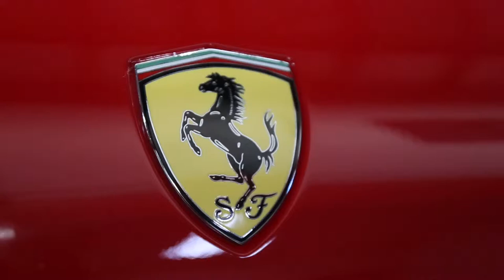2010 Ferrari California F149 - PMH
**FERRARI CALIFORNIA**

- 4 pot Rear Brake Calipers
- Magneride Dual Mode Suspension
- 'Scuderia Ferrari' Shields on Fenders
- 20'' Diamond Finish Sport Rims

- Satellite Navigation (GPS)
- Electrochromic Mirrors
- Sports pedals
- USB Audio Input
- Bluetooth Connectivity
- Climate Control Air Conditioning
- Leather Seats
- Full Electric Seats

Facebook: Prestige Motor Haus - PMH
Youtube: Prestige Motor Haus - PMH